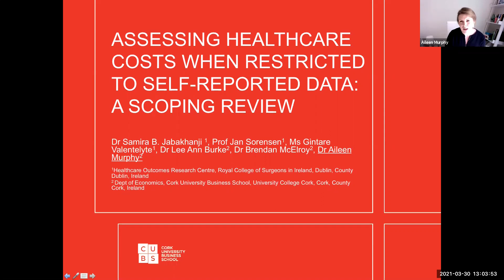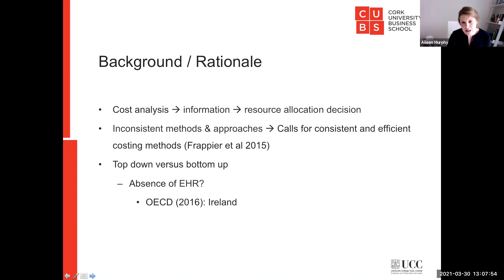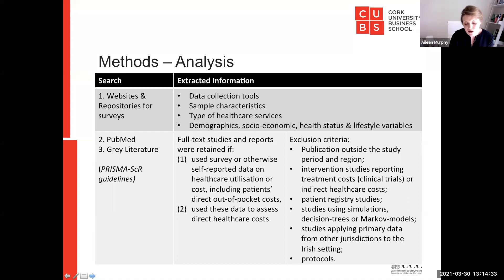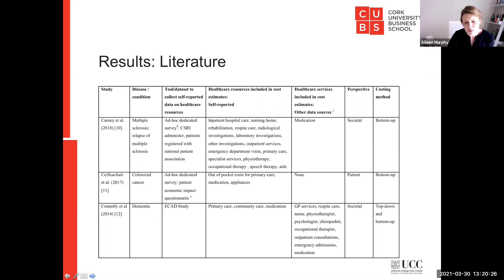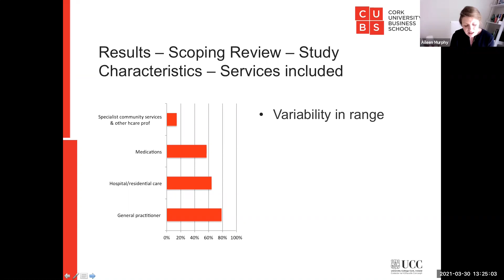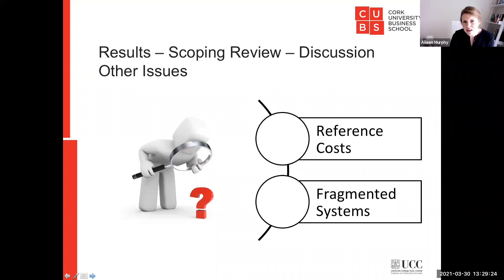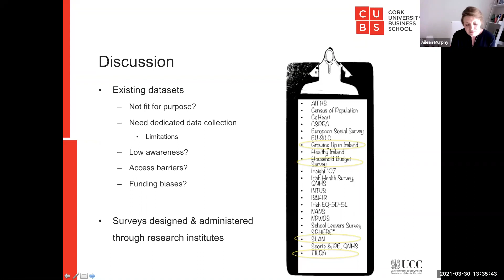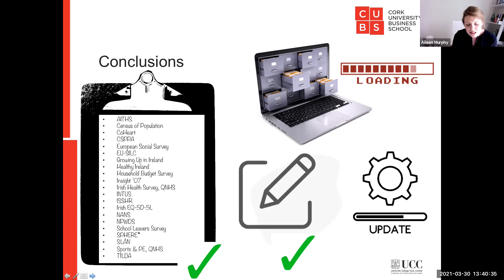Assessing healthcare costs when restricted to self-reported data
Aileen Murphy, Department of Economics, Cork University Business School  speaks at the UCD Geary for Public Policy seminar series